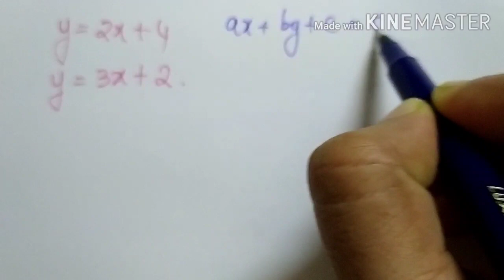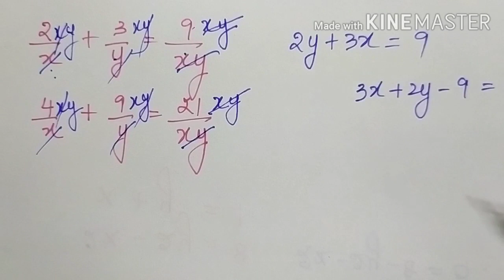Shortcut to solve linear equations in 2 variables or point of intersection of 2 lines.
Shortcut for solving linear equations in two variables
Shortcut for finding point if intersection of two lines
Suitable for all higher classes and all boards